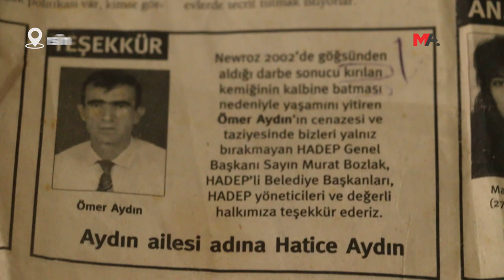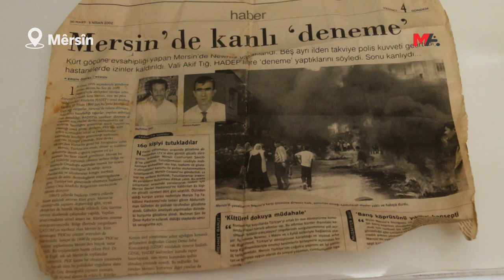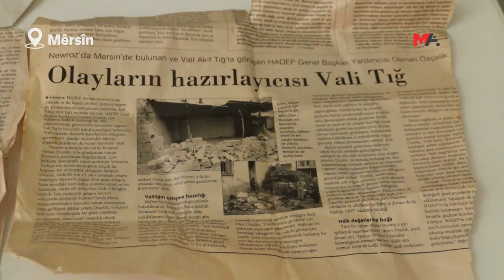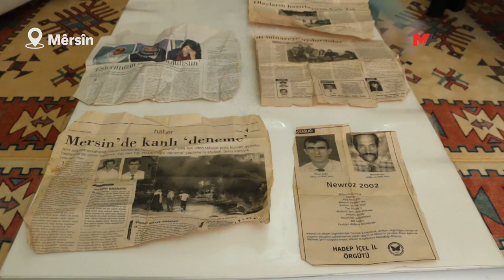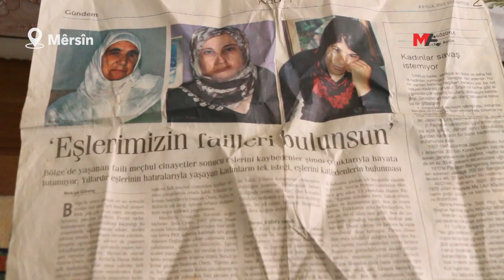HATÎCE AYDIN SERPÊHATIYA NEWROZA 2022'YAN A KU HEVJÎNÊ WÊ OMER AYDIN HATIBÛ KUŞTIN VEGOT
Agirê Newrozê bûye remza hebûna kurdan a neteweyî, azadî û têkoşîna wan. Ruhê kurdan û Newrozê bûye yek û ev kevneşopî didome. Yek ji welatiyên di pîrozbahiyên Newrozê de hat qetilkirin, Omer Aydin e. Ew di pîrozbahiya Newroza 2002’yan de li Mêrsînê ku li dijî qedexekirina pîrozbahiyê li ber xwe dida hat qetilkirin. Panzêrê li Mehmet Şen diqelibînin û yê Omer Aydin jî fişeka gaza îsotê li ser dilê wî dixînin û jiyana xwe ji dest didin.

Hatîce Aydin (50) hevjîna Omer Aydin e û behsa serpêhatiyên hatiye serê wê kir. Hatîce Aydin diyar kir ku hevjînê wê Omer heta roja hat qetilkirin ji Newrozê û têkoşîna xwe hez dikir û got: “Omer ji wî agirî hez dikir û me jî ji wî agirî hez dikir. Heta roja ku ez bijîm, ez ê ji wî agirî hez bikim.”